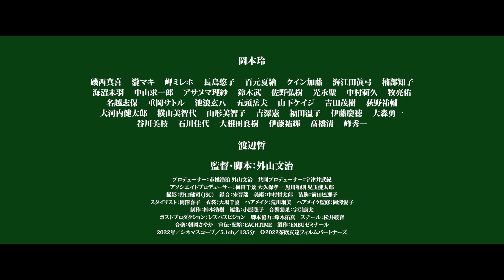映画『茶飲友達』特報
映画『茶飲友達』を2023年2月に渋谷ユーロスペースほか全国順次公開いたします！

【あらすじ】
佐々木マナ(29)をリーダーとする若者たちは、時代を先読みした高齢者専門のコールガール「茶飲友達(ティー・フレンド)」を設立。 新聞の三行広告に「茶飲友達、募集。」と掲載し、集まってきた男達のもとへ高齢女性を派遣し利益を得ていた。 マナは「世の中の保健室を作りたい。誰でも逃げ込める場所を」という思いから、一人でも多くの孤独な老人を救いたいと理想を掲げて、シニア世代の影の部分のセーフティネットの役割を担うようになっていく。
「ティー・フレンド」には多くの働き手、通称「ティー・ガール」が在籍している。 介護生活に疲れた女性、ギャンブルに依存する女性、いつまでもチヤホヤされたい女性、最期を楽しんで終わりたいと願う女性……。 そんな海千山千のティー・ガールたちとの時間を様々な事情を抱えた男性顧客が買っていく。
一方、「茶飲友達」を運営する若者達もまた、出口の見えない社会のなかで閉塞感を抱えて生きていた。親との絆を信じられない女性、両親の事業失敗をきっかけに挑戦することに臆病な男性、妊娠しても子供が産めない環境に苦しむ女性。 そんなままならぬ若者や高齢者を、マナは一つに束ねて「ファミリー」と呼んで大事にしていく。
ある日、一本の電話が鳴る。
それは高齢者施設に住む老人から「茶飲友達が欲しい」という救いを求める連絡であった―――。

【監督・脚本】外山文治（「ソワレ」「燦燦」「海辺の途中」「春なれや」「わさび」「此の岸のこと」）
【キャスト】
岡本玲
磯西真喜　瀧マキ　岬ミレホ　長島悠子　百元夏繪　クイン加藤　海江田眞弓
海沼未羽　中山求一郎　アサヌマ理紗　鈴木武　佐野弘樹　光永聖　中村莉久　牧亮佑
渡辺哲

製作：ENBUゼミナール
2022年／シネマスコープ／5.1ch／135分
©️2022茶飲友達フィルムパートナーズ